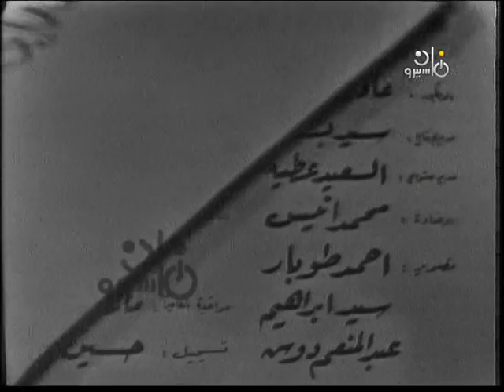نجمك المفضل׃ ليلى رستم تستضيف عبد الوارث عسر وابنته في لقاء نادر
برنامج: نَجمك المُفضل
تقديم: ليلى رُستم
ضيفا الحلقة: عبد الوارِث عسر وابنته
إخراج: أحمد عزت